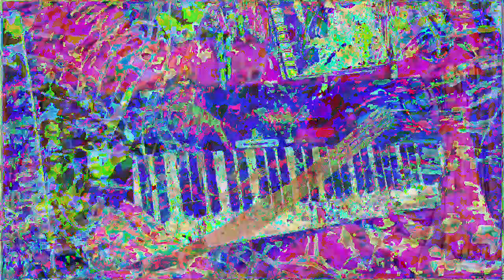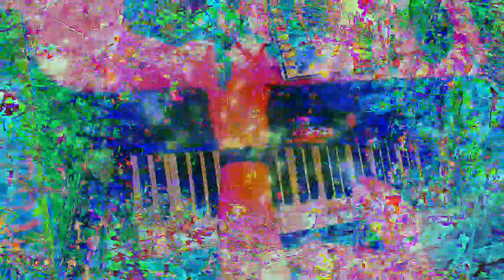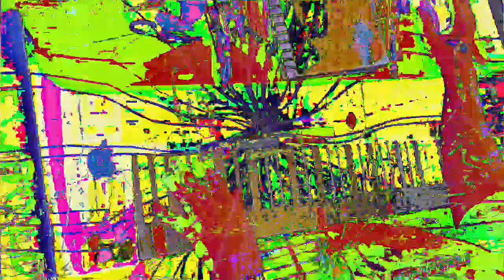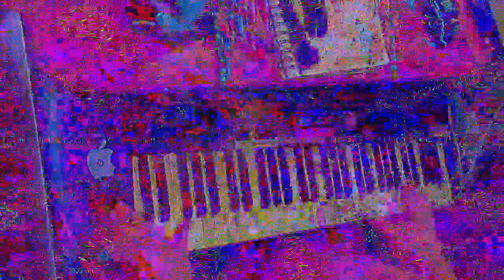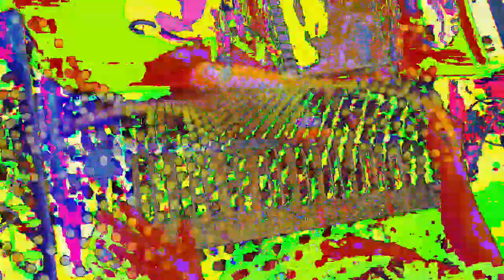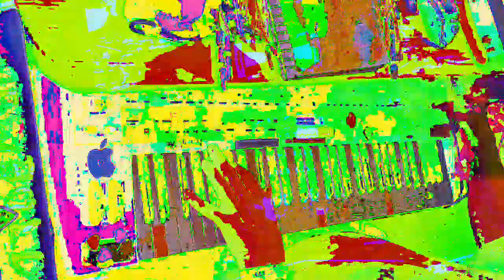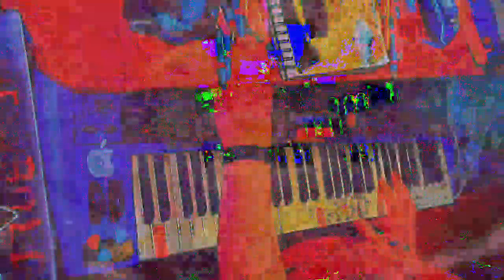[EPILEPSY WARNING] Movie 23 01 14 09h33m03s